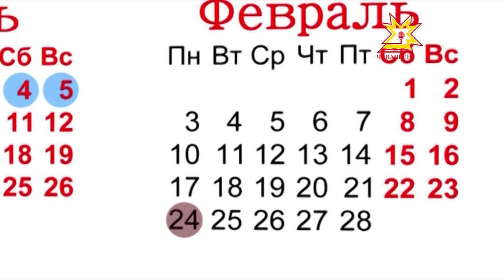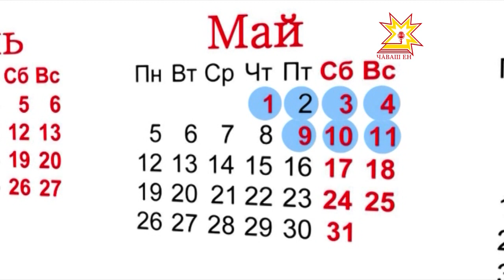2014 год. Как отдыхаем?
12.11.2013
Глава правительства Дмитрий Медведев подписал постановление о том, как будут распределяться выходные и праздники в новом 2014 году. Как следует из документа в олимпийском году нас снова ждут долгие майские каникулы и немало других приятных сюрпризов.